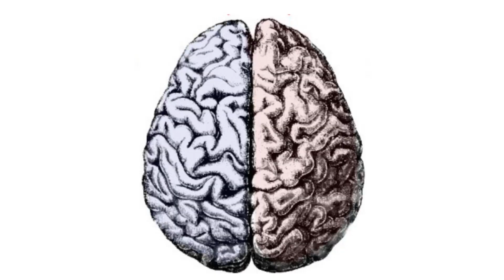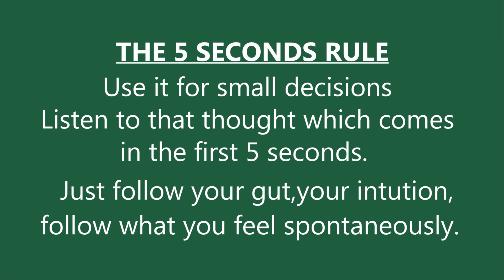THE 5 SECONDS & 50 HOURS RULE English